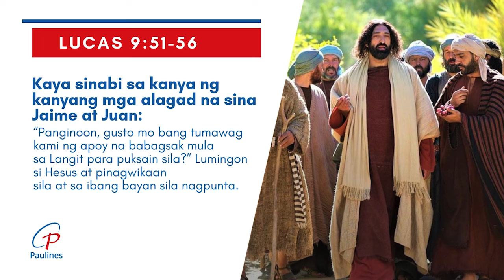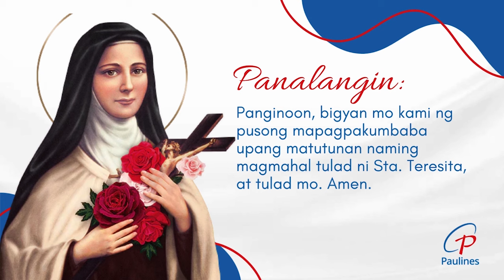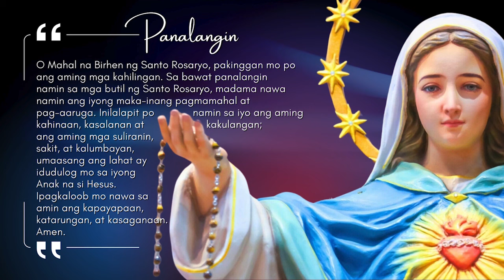Mabuting Balita l Oktubre 1, 2024 – Martes, Ika 26 na Linggo sa Karaniwang Panahon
Paggunita kay Santa Teresita ng Sanggol na si Hesus, dalaga
Unang Pagbasa I Job 3, 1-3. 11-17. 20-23
Salmong Tugunan l Salmo 87

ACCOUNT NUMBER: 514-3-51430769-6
SWIFT CODE: MBTCPHMM